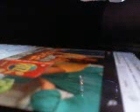Distantcousins - IN THE AIR TONIGHT